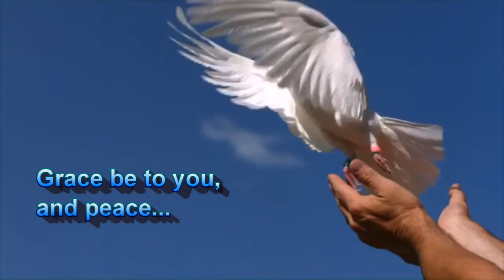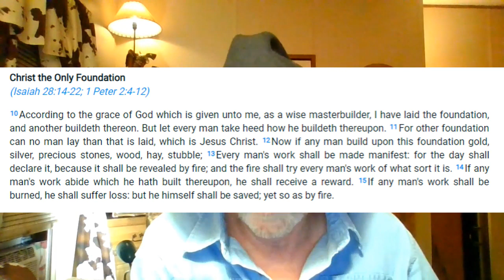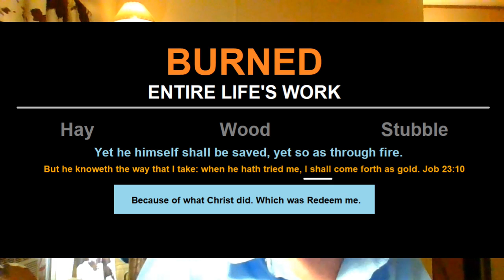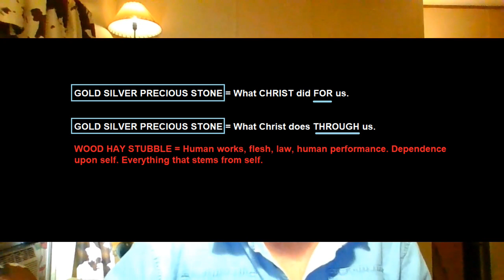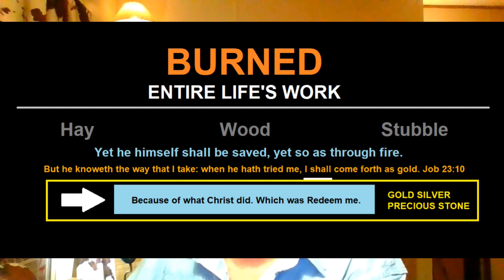Romans Part 83 - Gold Silver Precious Stones